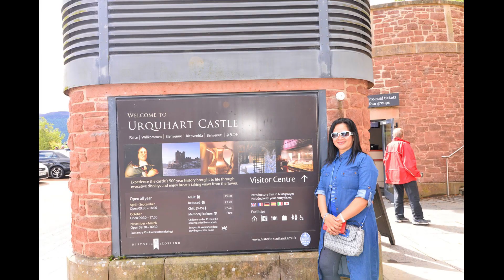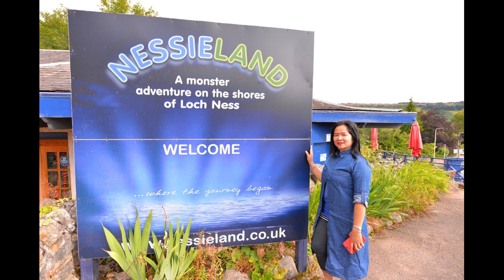Loch Ness Inverness(Urquhart Castle)Scotland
Loch Ness Monster, or Nessie, is a cryptid in cryptozoology and Scottish folklore that is said to inhabit Loch Ness in the Scottish Highlands. It is often described as large, long necked and with one or more humps protruding from the water.